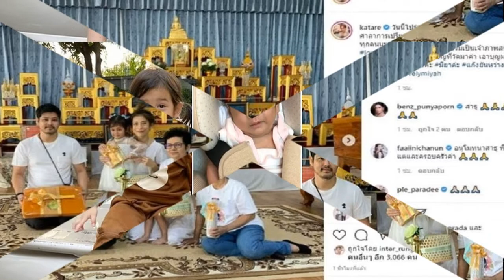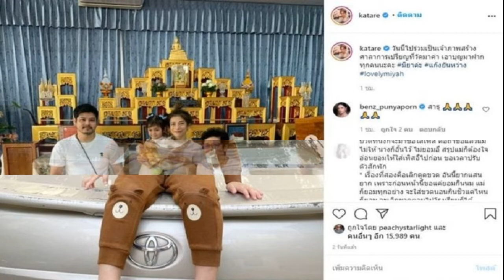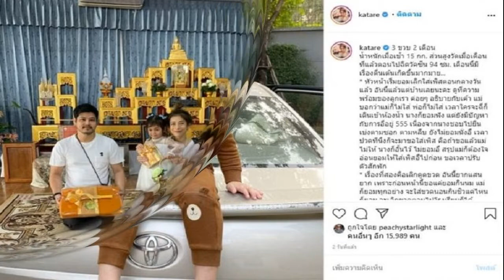แพท พาวเวอร์แพท ประชันหล่อคู่คุณพ่อ แปะแคปชั่นทำติ่งใจบาง